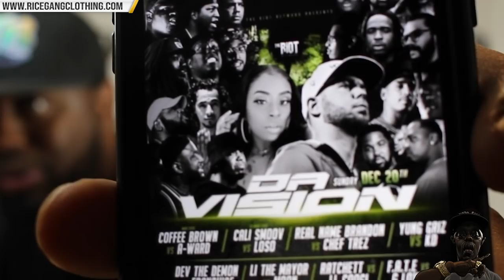THE RIOT DA VISION RECAP + NO COFFEE BROWN VS A. WARD🤦🏾‍♂️ YALL WANNA KNO WHAT HAPPENED?? I HEARD ‼️